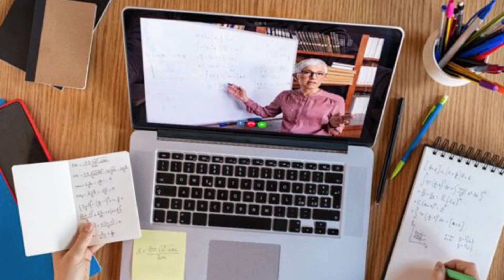Жалал-Абад шаарында кызамык ооруусу күчөп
Жалал-Абад шаарында кызамык ооруусу күчөп, эки мектептин окуучулары аралыктан окуп жатышат.

Жалал-Абад райондор аралык ооруулардын алдын алуу жана санитардык эпидемиологиялык көзөмөл борборунун маалыматына таянсак, бүгүнкү күнгө карата дубанда илдет менен 256 бейтап ооруп жатат, анын 142си Жалал-Абад шаарынан.

Мындан улам борбор ооруу күч алган мектептерди карантинге жабуу чечимин кабыл алган. Облустук балдар оорууканасынын жугуштуу ооруулар бөлүмүндө койкалар толуп, кошумча орундар Сузак райондук бейтапканасынан даярдалган. Ак халатчандардын айтымында илдетти жуктургандардын басымдуусу 1 жашка чейинки балдар.